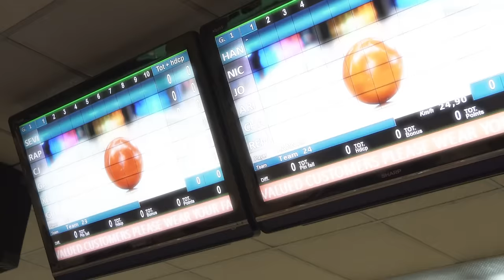Cup of Joe - Mananatili (Official Music Video)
The official music video of "Mananatili" by Cup of Joe.

"Mananatili" is a feel-good song about how we should not worry too much about the uncertainty of tomorrow and just live in the moment. It shows the listeners the beauty of just living your life to the fullest and immersing yourself in it. This song is inspired by 80's disco music and gives off a vintage vibe that will leave you wanting to celebrate life. As the song says:  "'Di tiyak ang bukas natin, ngunit itong gabi ay atin."

MUSIC PRODUCTION:
Composer: Raphaell Ridao & Redentor Immanuel Ridao
Publisher: Viva Music Publishing, Inc.
Producer: Shadiel Chan & Abner Q. Badua
Arranger: Cup of Joe, Redentor Immanuel Ridao, Jonathan Jabez R. Lopez, & Jan Danielle Gurion
Production House: Open Heaven Recording Studio, Baguio City
Mixed by: Shadiel Chan
Mastered by: Jan Aries Agadier Fuertes
Drums by: Olúwatóbilóba S. Omójolà,
Recorded by: Shadiel Chan

VIDEO PRODUCTION:
Director: Vj Catacutan
Writer: Cup of Joe
Videographers: Renzo Claros, Reign Amurao, & Vj Catacutan
Production Manager: Gretchen Abarcar
Starring: Chasey Sison
Featuring: Kristine Callanta, Hannah Cacas, Jowella Briones, Allyne Viste, Remy Consolacion, Isabel Domingo, Mikaila Bayucan, Loreta Escobar, Kayla Nebrida, & Vonne Ramos
Make-Up Artist: Erin Jullian Sales
Special Thanks: Atty. Sai Bautista, THERMMS Construction, Puyat Sports Bowling & Billiards Baguio Management, Buga Booga Artworks, Sunmi Philippines, Ken Opina, Kelvin Guzman, Sammy Samaniego. & Viva Records

 LYRICS:
Bawat sulok kabisado
‘Di nagbabago
Ngunit ba't nawawala pa rin ako, oh
Tinulak lang ng tadhana
Tila'y ‘di sinasadya
Na ikaw ay makasalubong, oh oh oh
Hindi na nalito, oh oh oh

‘Wag mo nang pigilan pa
Mga mata'y ‘di nakatingin sa iba
Kaya…

Mananatili
Sa iyong tabi magdamag
Ating paligid
Hindi na natin napapansin
Gabi ay atin
Kasabay ng puso at tugtugan
Paq-indak ng ating katawan
Mananatili
Hindi tiyak ang bukas natin
Ngunit itong gabi ay atin

Nabihag ng iyong tingin
Liwanag sa dilim
Lahat ng ilaw ay nakatutok, oh oh oh
Sa ‘yo lang tumibok, oh oh oh

Ng ganito ang puso ko
Hindi na lalayo, oh oh oh
Sa ‘yo…

Mananatili
(Mananatili, mananatili)
Ating paligid
(Mananatili, mananatili)
Gabi ay atin

Mananatili
(Mananatili, mananatili)
Ating paligid
(Mananatili, mananatili)
Gabi ay atin
Mananatili
Ngunit itong gabi